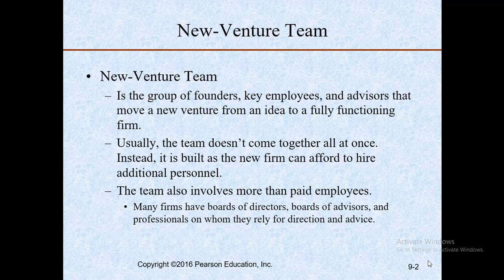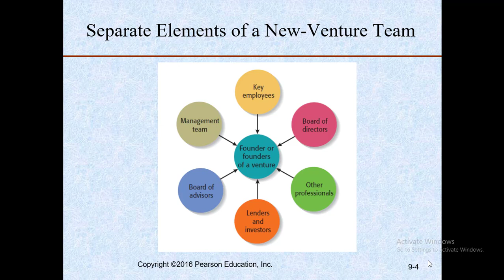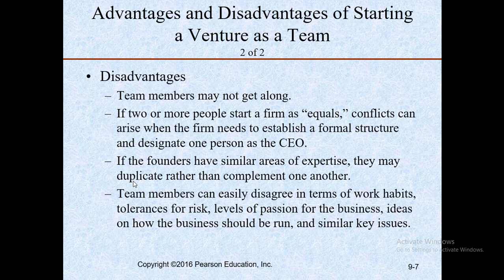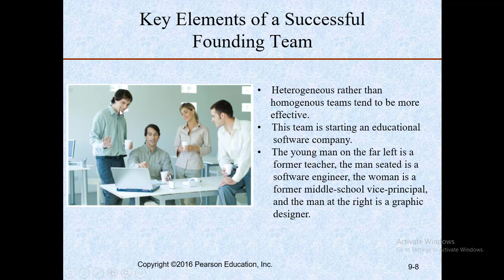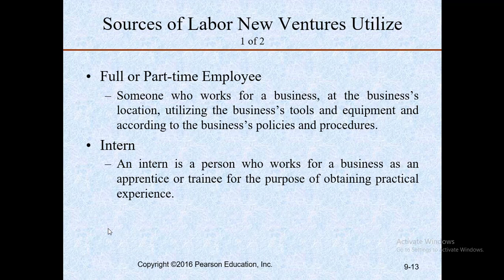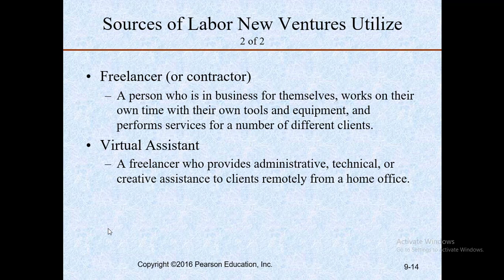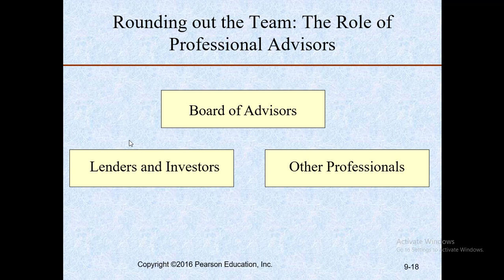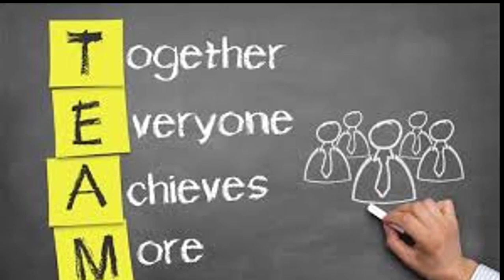Entrepreneurship Chapter 9: Building a New-Venture Team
Entrepreneurship
Chapter 9: Building a New-Venture Team
Bruce R. Barringer
R. Duane Ireland